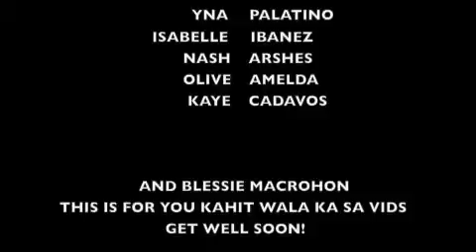GANGNAM STYLE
JMC GANGNAM STYLE JUNIORS